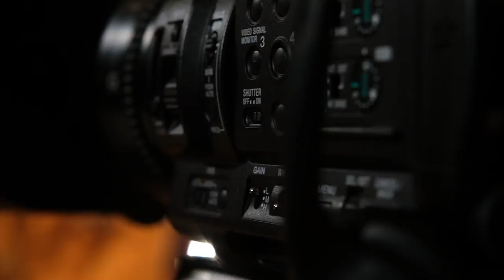Premierat e filmave të kësaj jave në Kino "Hyrije Hana"